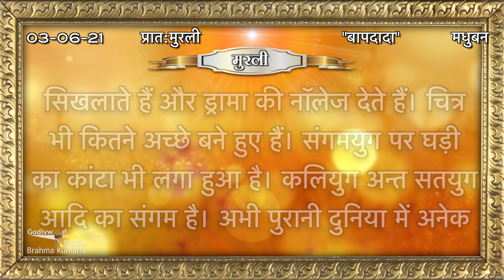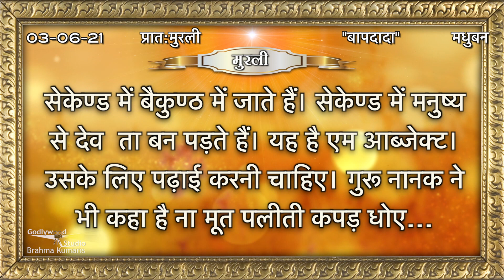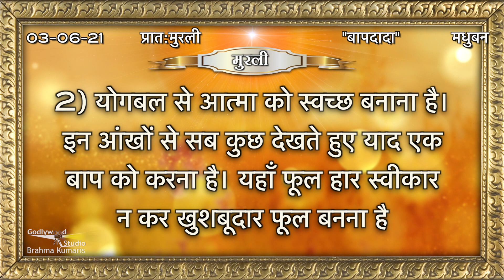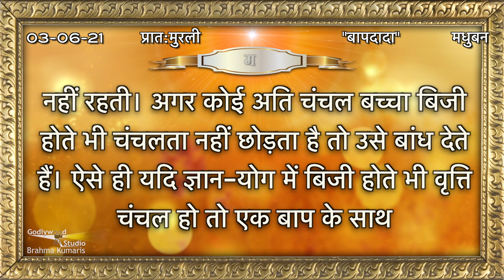3 June 2021 | Aaj Ki Murli | आज की मुरली | 03-06-21 Ki Murli | Today Murli | Daily Murli with Text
Organizer: Brahmakumaris

3 June 2021 Murli,
3.06.21 murli,
3 June ki murli,
3 June 2021 ki murli,
3 June ki murli,
3 June 2021 ki sakar murli,
3 June ki sakar murli,